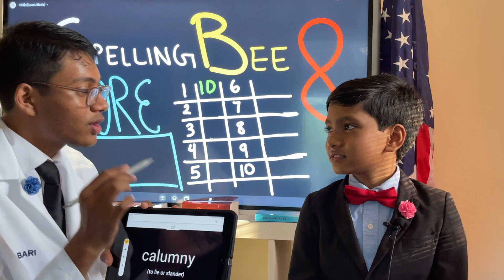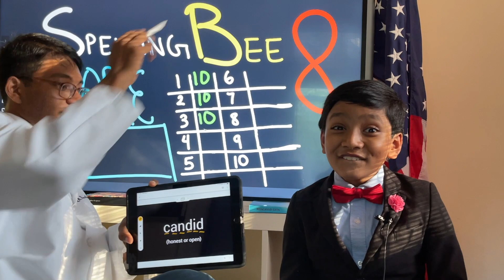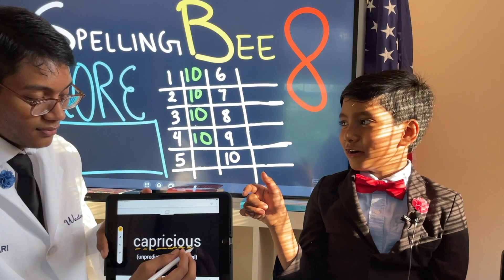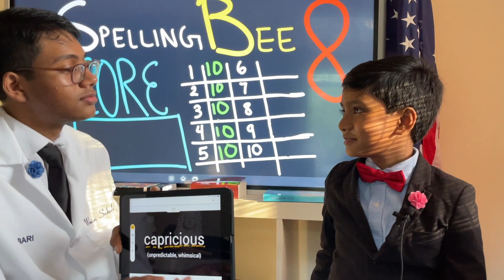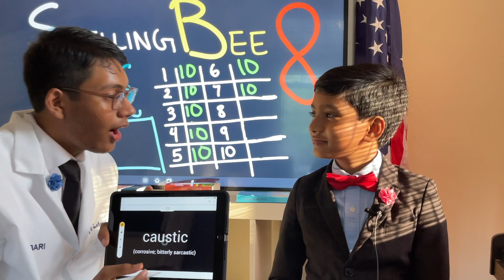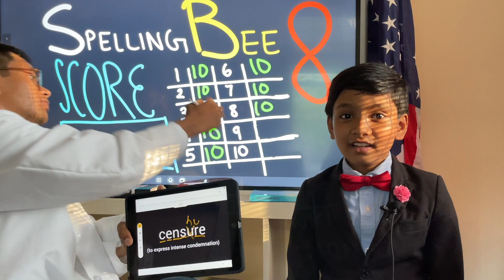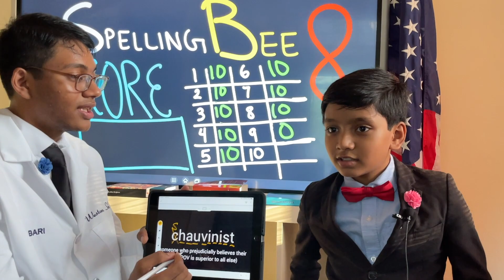Spelling Bee 8 : Prof Soborno Isaac Bari